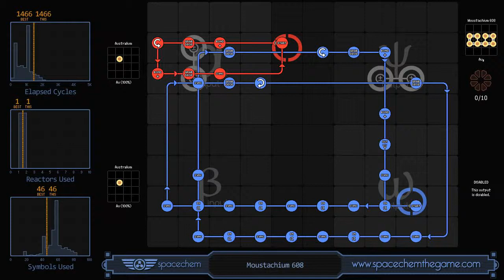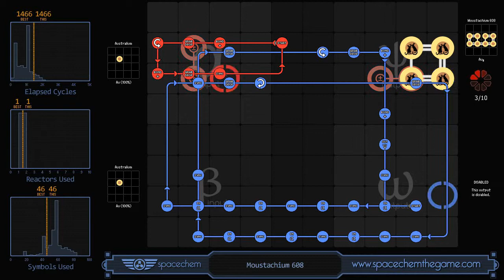SpaceChem - Moustachium 608 (1466/1/46)